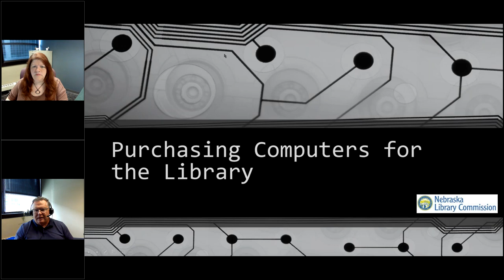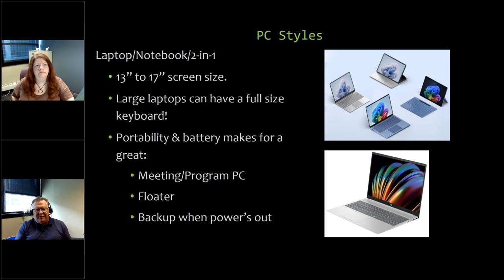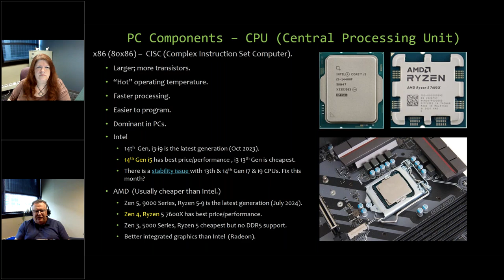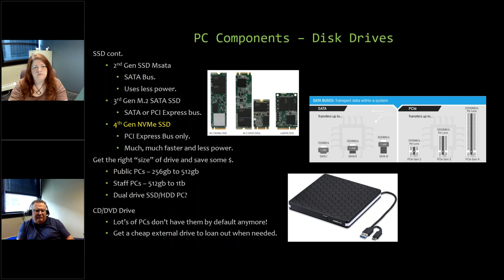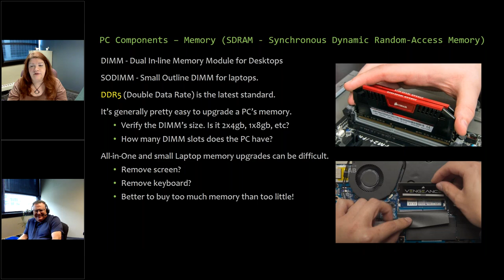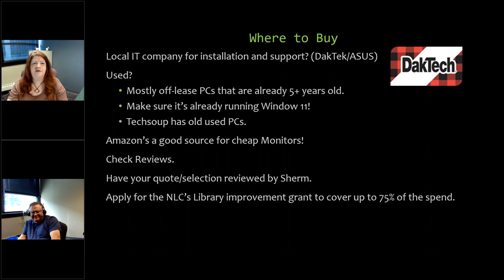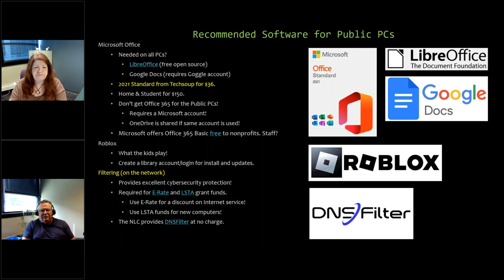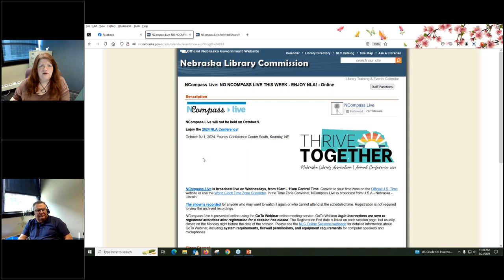NCompass Live: Purchasing Computers for the Library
Is your library ready to upgrade its computers? Providing computers for public use is unique to libraries and their purchase requires extra consideration. Sherm will cover the topics of recommended styles, features, where to buy, funding, recommended software, and ongoing support.

Presenter: Andrew "Sherm" Sherman, IT Infrastructure Support Analyst, Nebraska Library Commission.